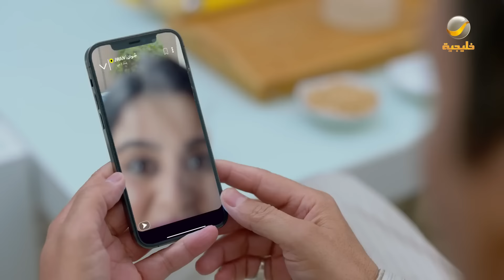مسلسل شباب البومب 10 حلقه - إثارة